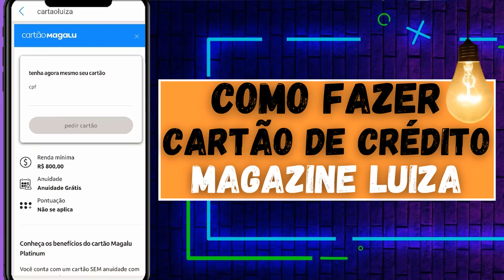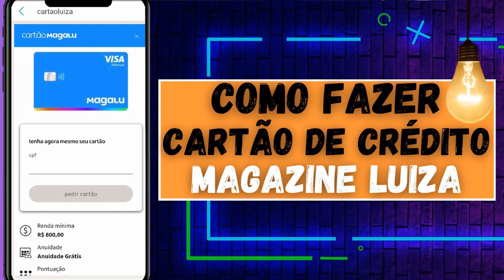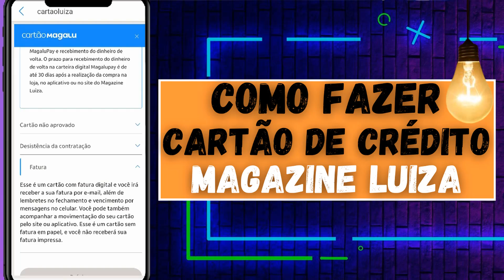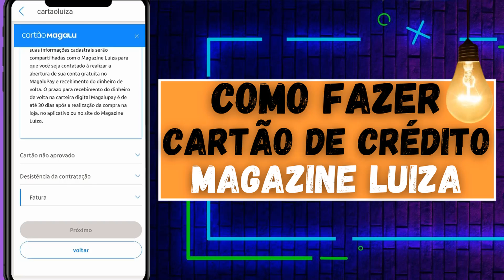✅️ COMO FAZER CARTÃO DE CRÉDITO MAGAZINE LUIZA - COMO FAZER CARTÃO MAGAZINE LUIZA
Descubra o passo a passo completo de como fazer o cartão de crédito Magazine Luiza! Neste vídeo, vamos guiar você em todas as etapas, desde solicitar o cartão até dicas sobre como fazer o processo pelo aplicativo Magalu. Saiba como pedir o cartão Magazine Luiza, as vantagens de ter um cartão Magalu e como fazer o cartão de forma rápida e fácil. Não perca tempo, assista agora e desfrute dos benefícios exclusivos que o cartão Magazine Luiza pode oferecer.

🛒 Conteúdo do Vídeo:

como pedir o cartão magazine luiza passo a passo
como fazer cartao luiza
como fazer um cartão do magazine luiza
como fazer o cartão da magazine luiza
como fazer o cartão magazine luiza